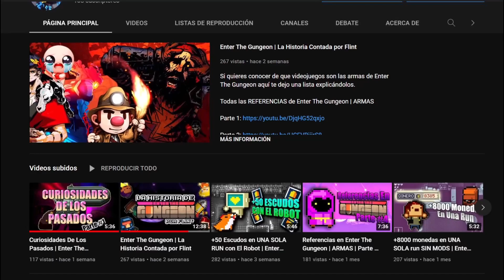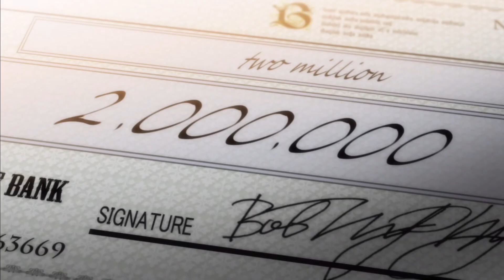Baki Hanma | La Historia Contada por Flint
La Hisotira de Enter The Gungeon Explicada

Todas las REFERENCIAS de Enter The Gungeon | ARMAS